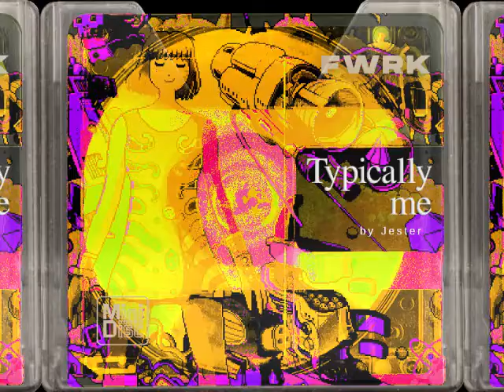💁🏽 Jester - Typically me 💽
Typically me by Jester

Cover art by Paul Robertson